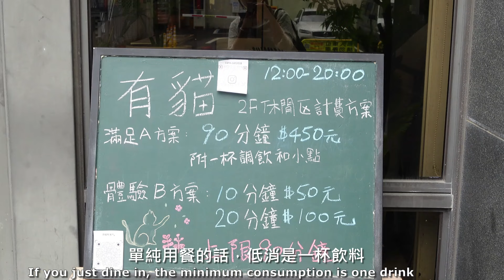Yo！有貓😺會被貓咪團團包圍的貓咪中途餐廳｜有貓Yo Meow 貓中途餐廳 新竹縣竹北市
這間新開幕不久的貓咪餐廳，同時也有在進行中途，開放領養的貓貓請洽詢店家社群資訊。這裡的貓咪大多都是被棄養，或者因為生病而被繁殖業者拋棄的貓貓，而後被老闆所收養，所幸經過照料後大家都是健康的寶寶了！有零食會非常瘋狂，投餵時別放貓咪的熱情嚇到囉。需要稍微注意的是用餐與嚕貓的費用是分開的（貓咪在二樓的貓防），也有僅與貓咪互動的方案。

有貓Yo Meow
地址：新竹縣竹北市成功二街11號
純用餐低消一杯飲料。二樓貓咪互動區另外計費，每10分鐘50元，或選擇90分鐘450元（附零食與一杯飲料）。
由於開業不久，仍建議留意店家社群是否有更改收費方式。